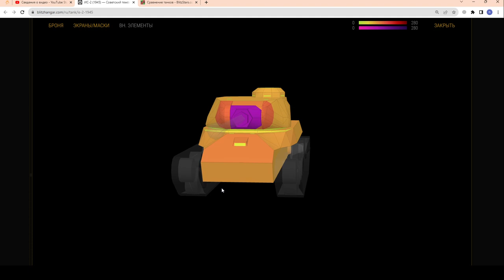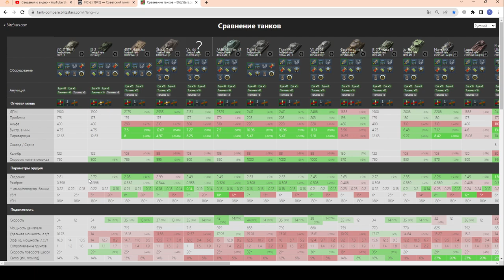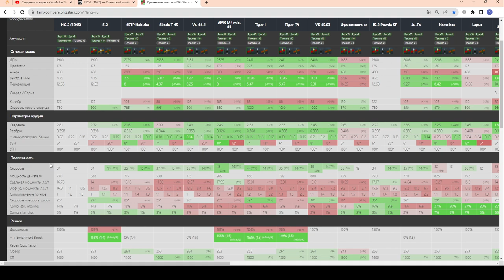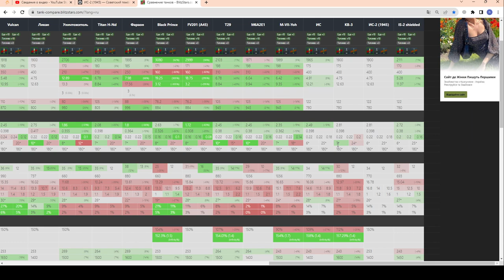ОСТОРОЖНО!!! НЕ ВЕДИСЬ! НЕ ПОКУПАЙ набор Т-34-3 + ИС-2 (1945) за 7000 в wot Blitz 2023 | WOT-GSN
ПОДДЕРЖИ АВТОРА!